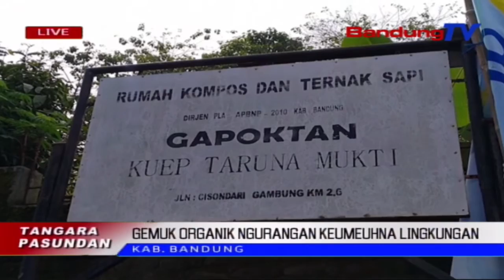Gemuk Organik Ngurangan Keumeuhna Lingkungan | TP | BANDUNGTV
TP | BANDUNGTV | DERI FIRMAN | Minangka Tarekah Pikeun Ngurangan Keukeumeuh Anu Mangrupa Kokotor Sapi, Gabungan Kelompok Tani Taruna Mukti Di Desa Cibodas, Kecamatan Pasir Jambu, Kabupaten Bandung, Satekah Polah Ngolah Kokotor Sapi, Jadi Gemuk Kompos Anu Daya Serapna Tinggi. Dina Emprona, Meh Saban Bulanna, Eta Tempat Mampuh Ngahasilkeun Sarebu Ton Gemuk Organik.